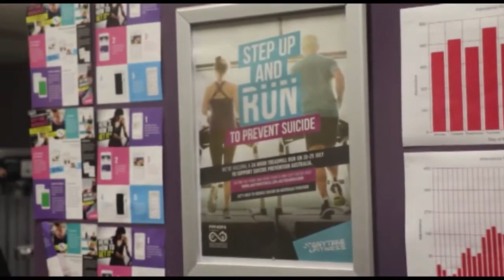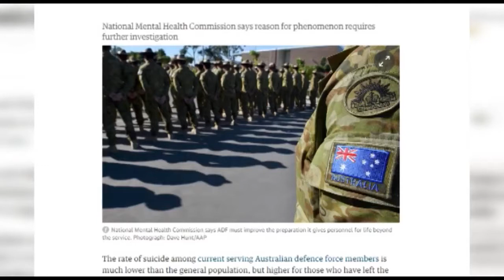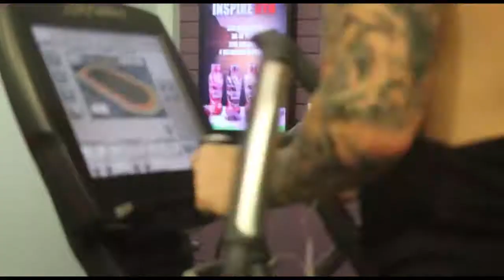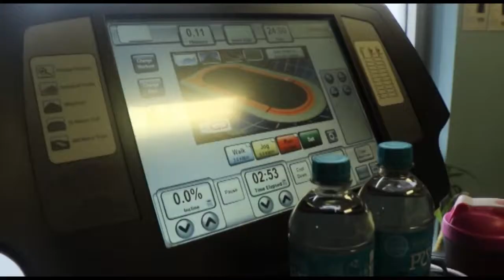UC S21 24hr Treadmill Challenge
The following story may be disturb some viewers. If this story brings up any health concerns contact Lifeline on 13 11 14.

Brown Brothers attends the opening night of the Palace Cinemas Lavazza Italian Film Festival 2013.